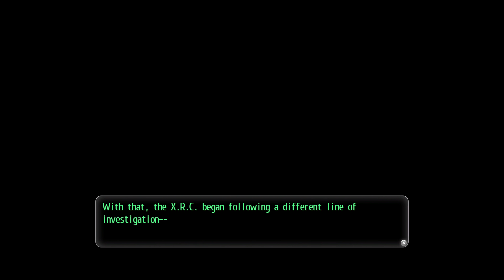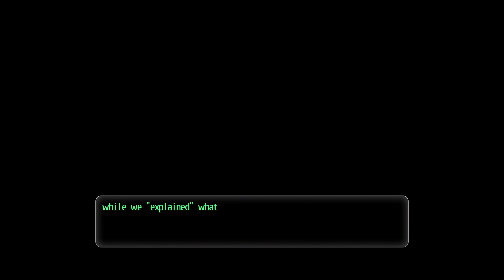Tokyo Xanadu eX+ Part 27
I can be your angle...or yuor greedvil.

Tokyo Xanadu (東亰ザナドゥ) is an action role-playing video game for the PlayStation Vita. It was developed and published by Nihon Falcom, out of their desire to create a game of a different type and setting than their two other flagship video game series, The Legend of Heroes and Ys, and has roots in the Xanadu series. The game was released on September 30, 2015 in Japan and on June 30, 2017 in North America and Europe. A PlayStation 4 version of the game, Tokyo Xanadu eX+, has also been released in Japan, and is also scheduled for release in English language regions sometime after the Vita release. The PS4 version will also be ported and released on Steam.

It is an action role-playing game, like the Xanadu series, along with elements from the Persona series of Japanese role-playing games. It has a party-based real-time battle system with dungeon exploration.

With Tokyo Xanadu, Falcom set out to create a game with a different feel than their other flagship video game series, the Ys and The Legend of Heroes/Trails in the Sky series. While the other series have a fantasy setting, the events of Tokyo Xanadu occur against the background of a fictional suburb of modern-day Tokyo called Morimiya City, and contain modern elements like smartphones and social media. Morimiya was based on actual locations in Tachikawa City where Nihon Falcom has its head office: for example, the Morimiya Station Plaza, with its red arch monument and the "Yumine" Department Store, closely resembles the north exit of Tachikawa Station, which has a similar-looking blue arch monument and a branch of the Lumine Department Store. Falcom held promotional activities at various real-world locations in Tachikawa City which resembled in-game locations, including a Tokyo Xanadu-themed menu at the cafe in Books Orion, an actual Japanese bookstore chain also based in Tachikawa City which appears in-game with permission under its own name.